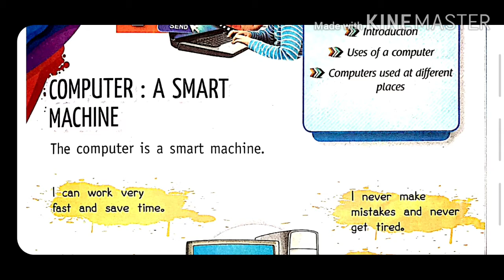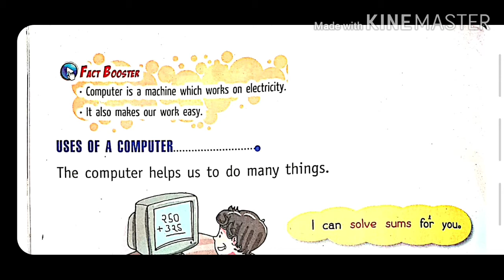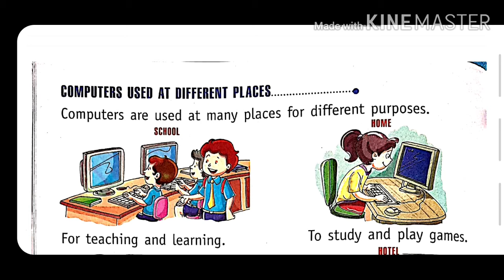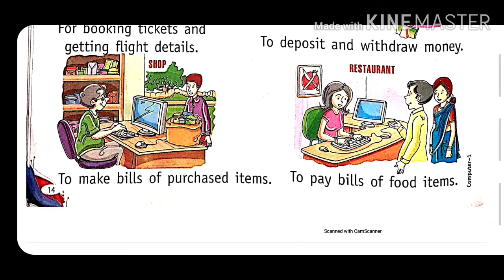RSIS Class 1 Ch 2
Chetan Media